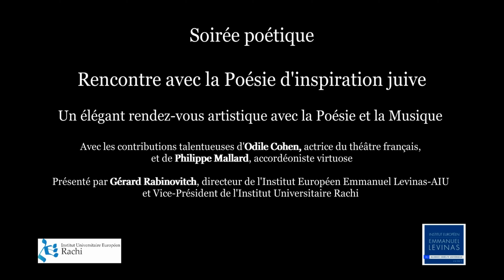Rencontre avec la Poésie d’inspiration juive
L’Institut Universitaire Rachi et l’Institut Européen Emmanuel Levinas-AIU vous présentent Un élégant rendez-vous artistique avec la Poésie et la Musique.

Avec les contributions talentueuses d'Odile Cohen, actrice du théâtre français, et de Philippe Mallard, accordéoniste virtuose.

Présenté par Gérard Rabinovitch, directeur de l’Institut Européen Emmanuel Levinas-AIU et Vice-Président de l’Institut Universitaire Rachi.

Traductions :
Yehuda Amichaï
traduit par
Michel Eckard Elial

Zelda
traduite par
Esther Orner

Haim Bialik
traduit par
Ariane BenDavid